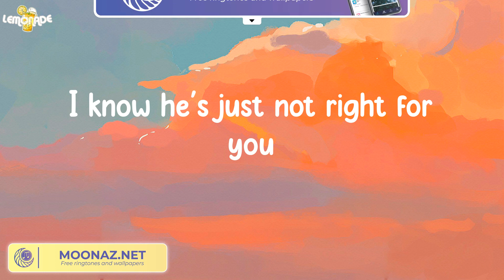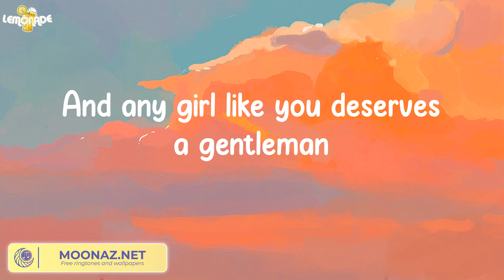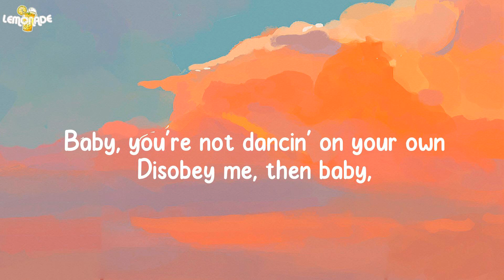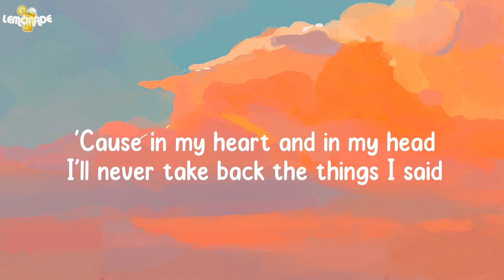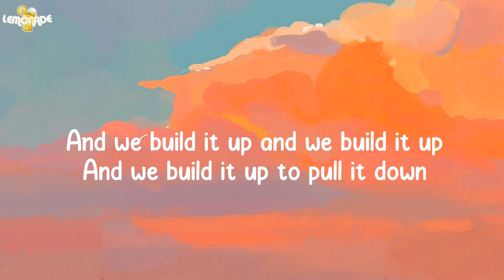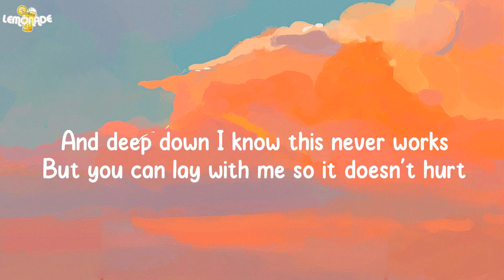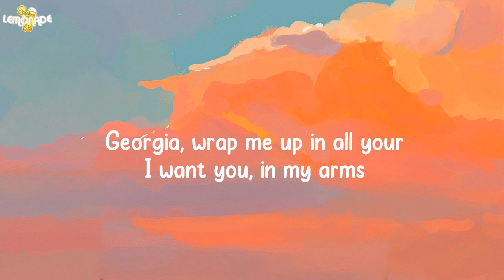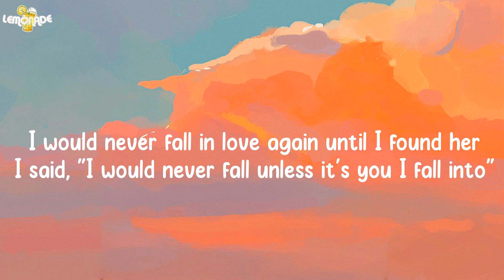Treat You Better - Shawn Mendes (Lyrics)